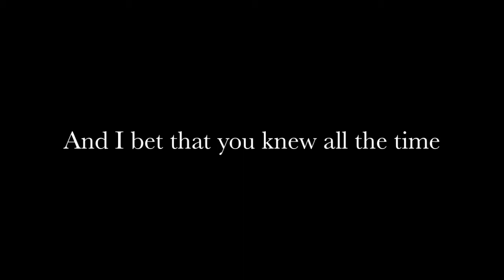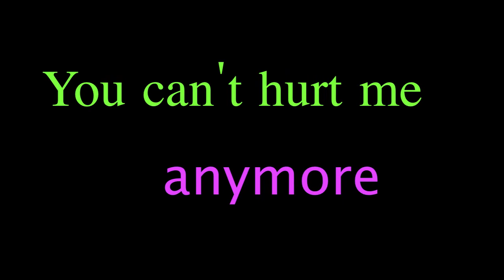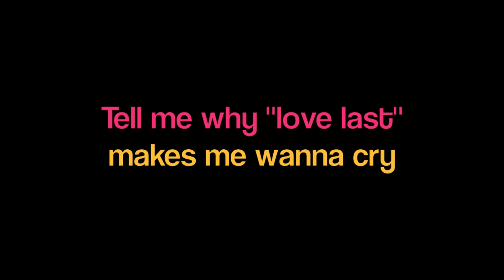Jasmine V - This Isn't Love Lyrics (OFFICIAL)